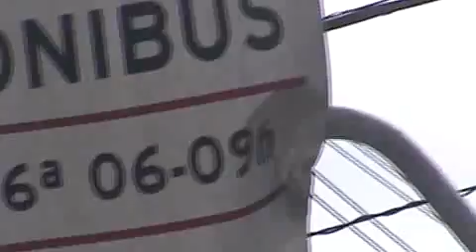VPR DN 18 19060900 Placa de sinalização amassada inicio mateo bei